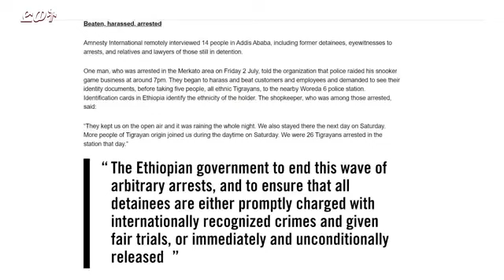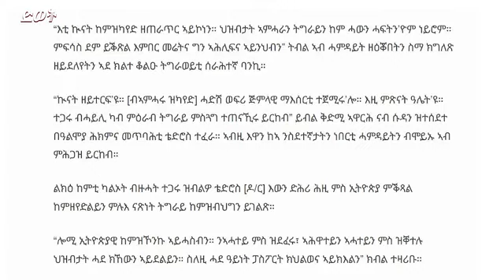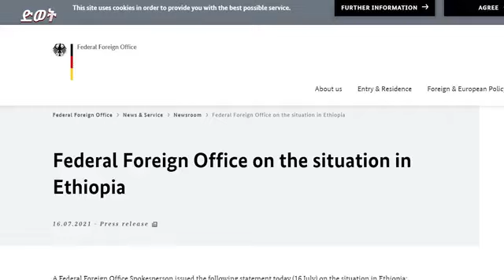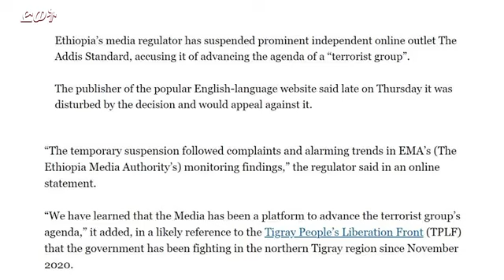ዕለታዊ ዜና ድምፂ ወያነ ትግራይ 10 ሓምለ 2013 DW International